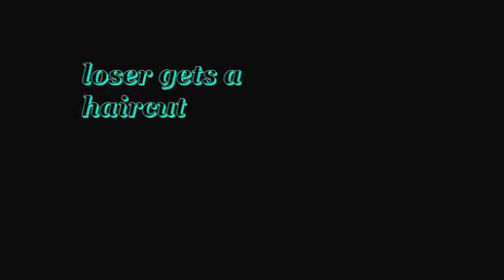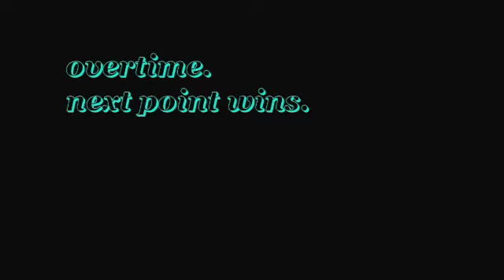Jace vs Aldo, Shear Determination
The last match of the preseason, newcomers Jace and Aldo wrestle with their luxurious hair on the line.
The loser has to get a haircut.